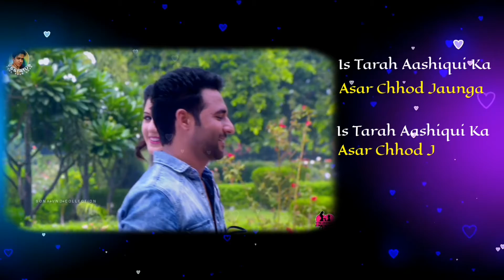Iss Tarah Aashiqui Ka || Lyrics Song Status || Love Song Status || Vs World